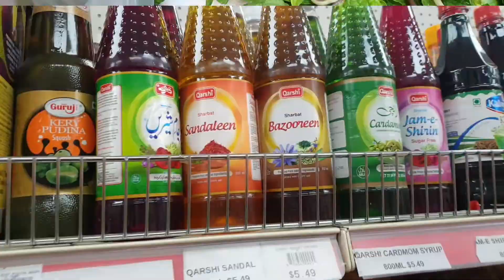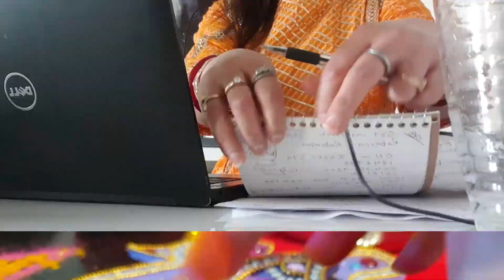UP wali Holi in Canada 🇨🇦 | Hamari Dhamakedar Holi